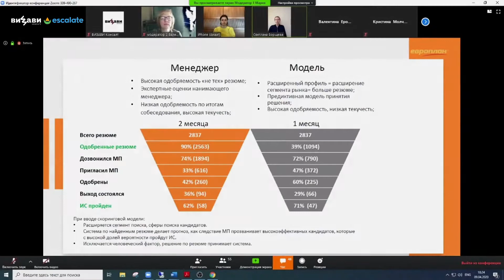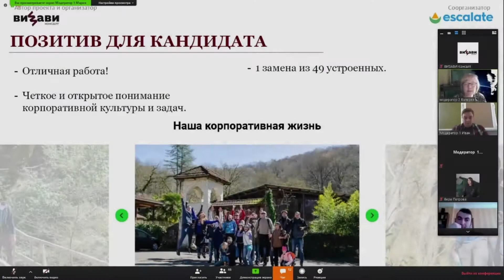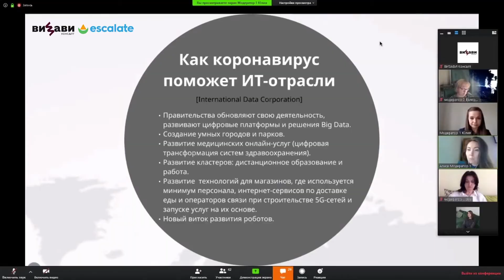Онлайн Антиклуб ВИЗАВИ Консалт и Escalate - 9 апреля 2020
Почти оффлайн ОНЛАЙН Антиклуб "Выгорание: удержание или рекрутинг" представителей Федеральной рекрутинговой сети ВИЗАВИ Метрополис - ВИЗАВИ Консалт и компании Escalate.